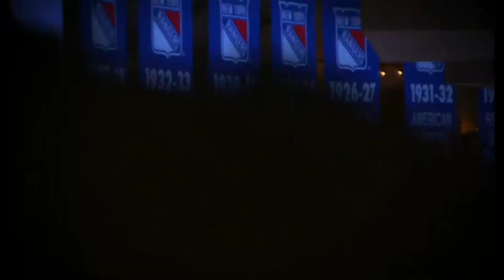SVS - #0012 GamePlay - NHL 15 - National Hockey League (Rangers X Kings)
O NHL 15 é um jogo de hóquei no gelo possibilitando jogar como gerente de um time, jogo online, modo jogador e playoff.